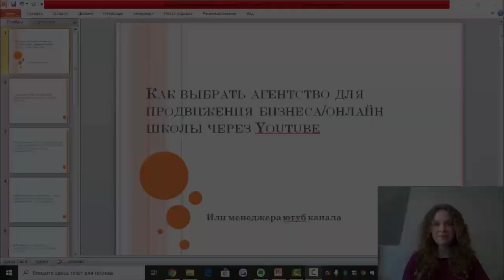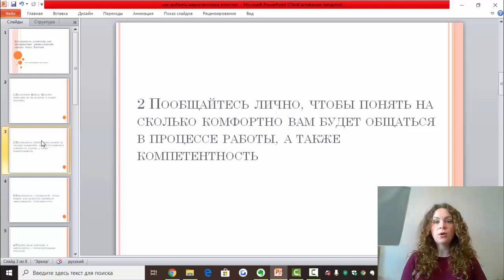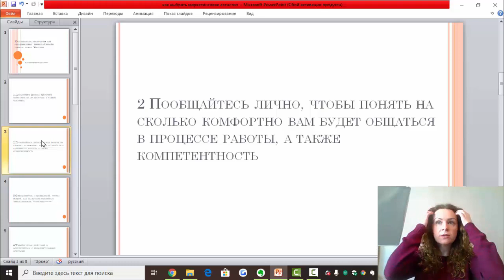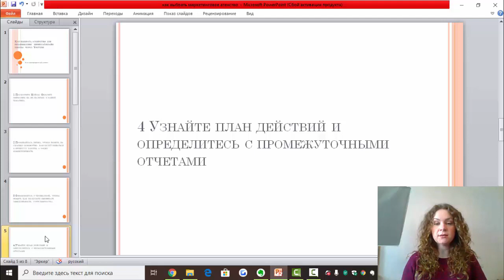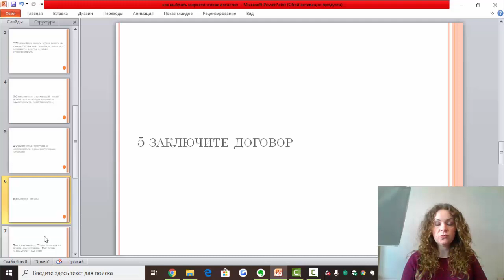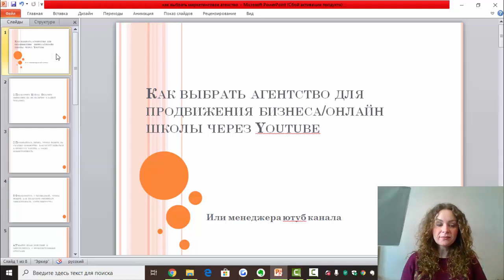Как выбрать АГЕНСТВО ПО ПРОДВИЖЕНИЮ БИЗНЕСА/ОНЛАЙН ШКОЛЫ В Youtube? Маркетинговое агенство.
Как выбрать АГЕНСТВО ПО ПРОДВИЖЕНИЮ БИЗНЕСА/ОНЛАЙН ШКОЛЫ В Youtube? Маркетинговое агенство. Узнайте Пошаговый план продвижения своего бизнеса/онлайн школы через YouTube, ответив всего на 7 вопросов.

Сегодня в этом видео мы поговорим на актуальную тему - Маркетинговое агенство. Как выбрать агенство для продвижения своего бизнеса или своей онлайн школы через Ютуб?
На основании своего личного опыта я поделюсь с вами некоторыми контрольными точками, которые обязательно надо прояснить, чтобы определиться в правильном выборе маркетингового агенства, чтобы вам было комфортно, эффективно работать с подрядчиком на протяжении долгого времени на благо вашего проекта.

0:52 Обращаем внимание на кейсы маркетингового агенства
2:10 Общаемся лично, проверяем личную совместимость
3:17 Вникаем в некоторые тонкости ютуба
3:52 Узнаем план действия, этапы работы, время отчетов
4:48 Составляем договор с маркетинговым агенством

♥ Напишите в комментариях - развиваете ли вы свой бизнес через  YouTube?